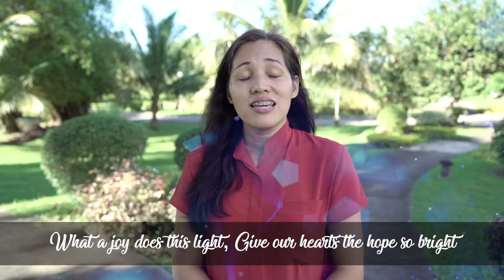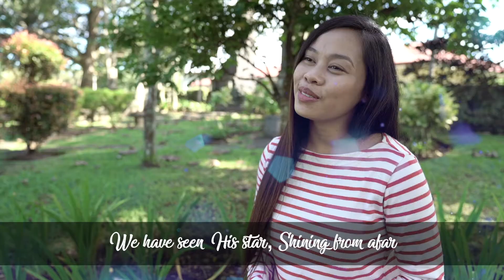We Have Seen His Star Station ID